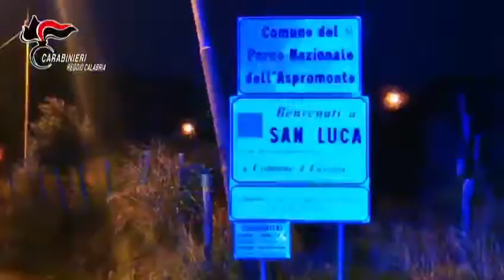Reggio Calabria, estradato in Italia il pericoloso latitante Francesco Pelle, detto Ciccio Pakistan